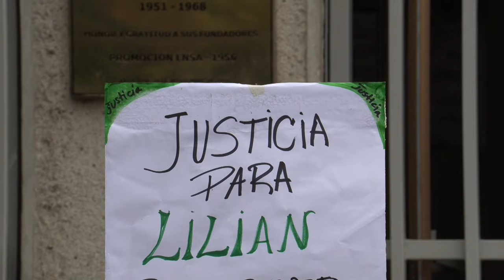Se da inicio a audiencia contra salvadoreña condenada a prisión tras emergencia obstétrica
La audiencia en la que se espera se revise la sentencia contra una mujer identificada únicamente como Lilian, condenada en 2016 en El Salvador a 30 años de prisión por la muerte de su hija recién nacida tras una emergencia obstétrica, fue instalada este lunes en un juzgado del occidente del país.